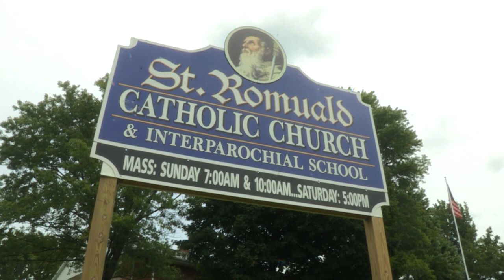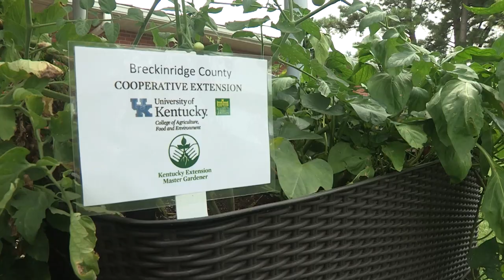Breckinridge Co Accessible Garden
Participants who completed the Extension Master Gardener program in Breckinridge County wanted to give back to their community by helping others who can no longer enjoy the experience of gardening.  They were able to do that by bringing the garden to those people in the form of accessible raised bed gardens.